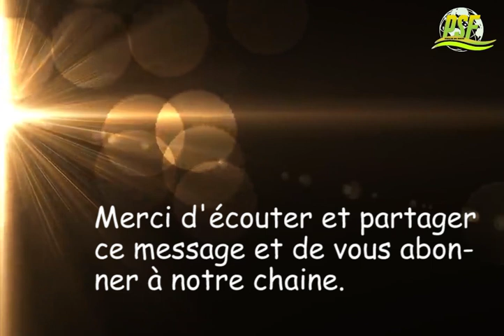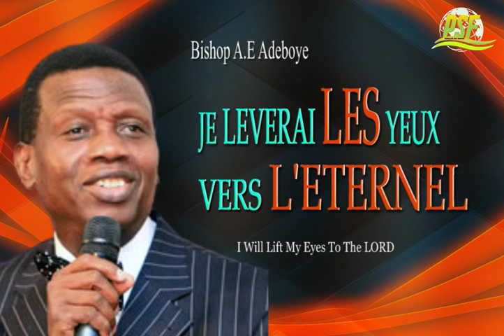JE LEVERAI LES YEUX VERS L'ETERNEL - BISHOP A. E. ADEBOYE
Ce message va vraiment te faire du bien.